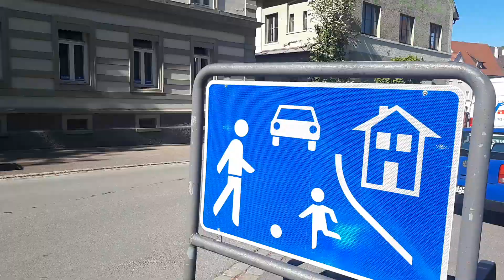Einsatzfahrt B3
Einsatz: B3 Urlau

Einsatzfahrzeuge
RTW
KDOW
LF20
LF16
MTW1
MTW2
DLK 23/12 CC

Urlau
TSF-W